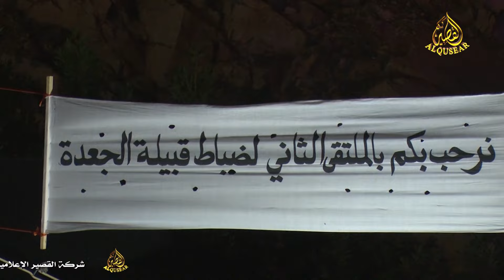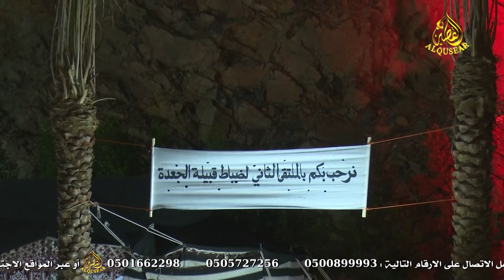الملتقي الثاني للظباط الجعده جده